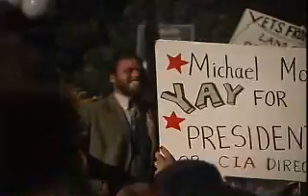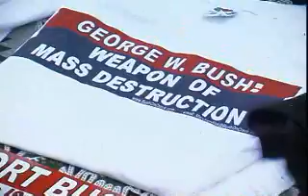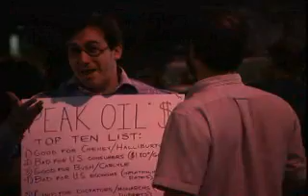RNC Convention 2004 - 7/7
Old video, compressed back in the days when I either didn't know what I was doing, or compression quality just wasn't that great... or possibly both. Either way this looks pixelated, sounds tinny, and there's nothing I can do about it because I've no idea where the original files are.